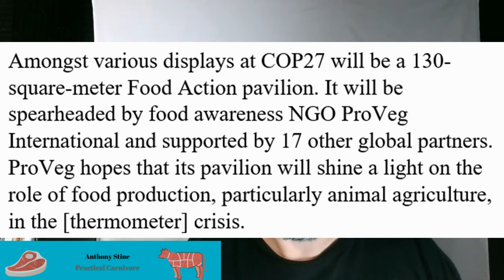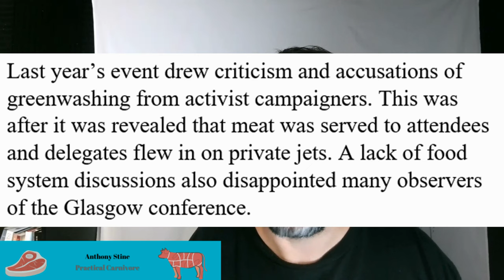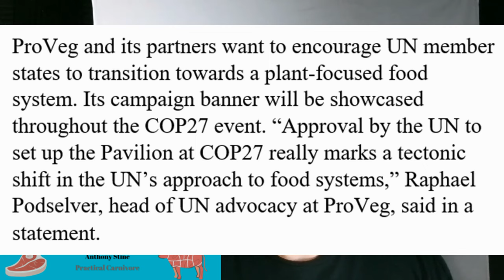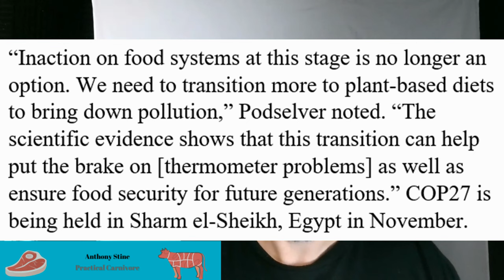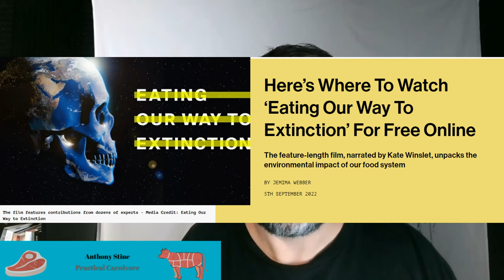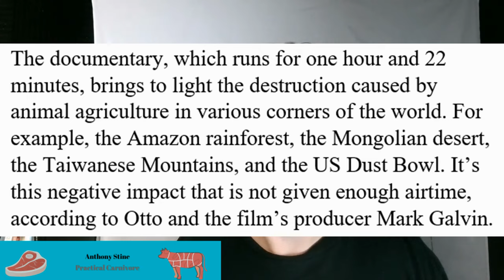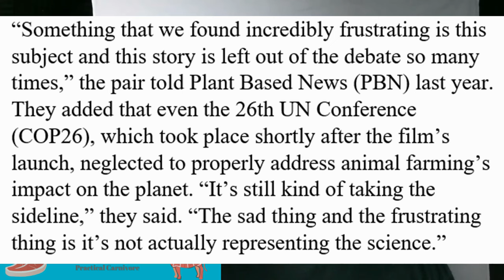The Plant Based Propaganda Is About To Get Ramped Up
There's a huge international conference happening involving world leaders that will result in even more plant based nonsense being promoted by the powers that shouldn't be.

Anthony Stine
Shawnee, OK
74802